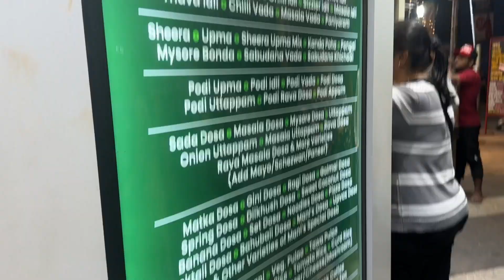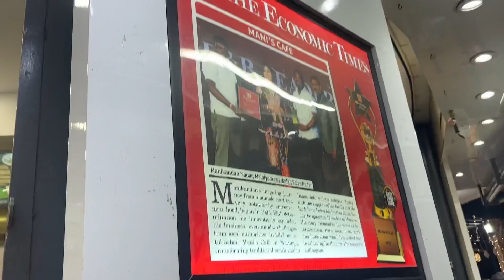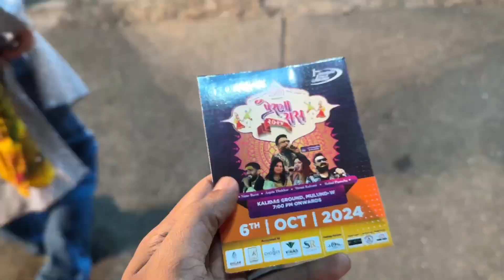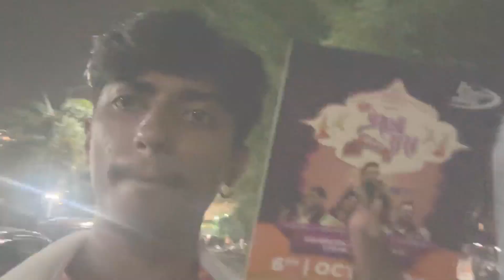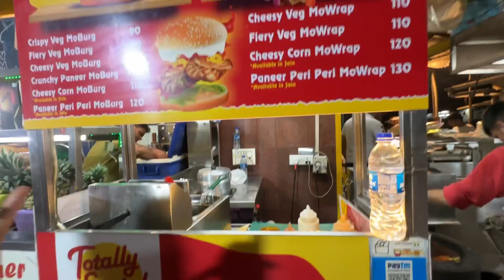NAVRATRI DAY 4 | ORANGE | GARBA | KALIDAS MULUND 🧡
Played Garba without everyone 😭. But had a super fun experience.